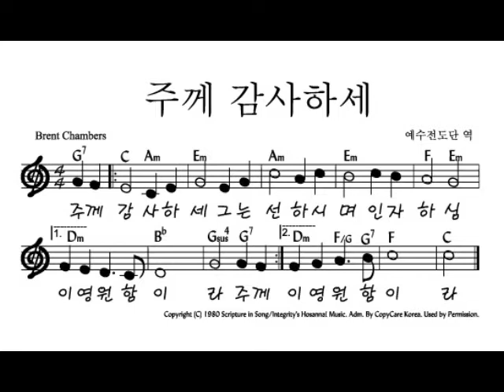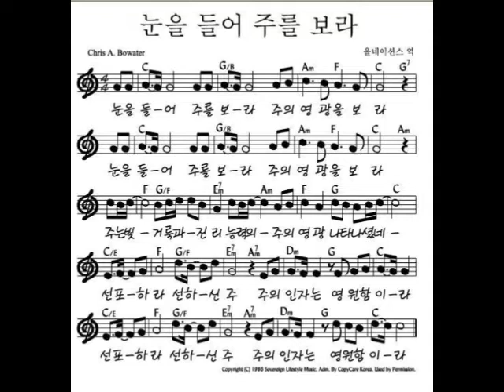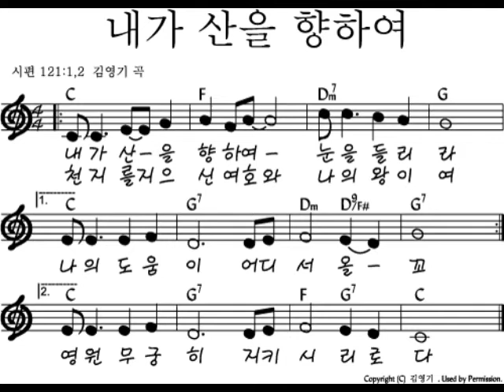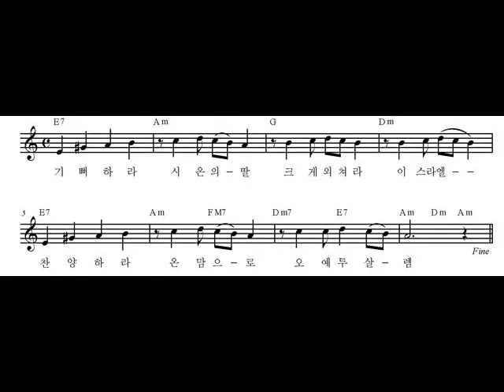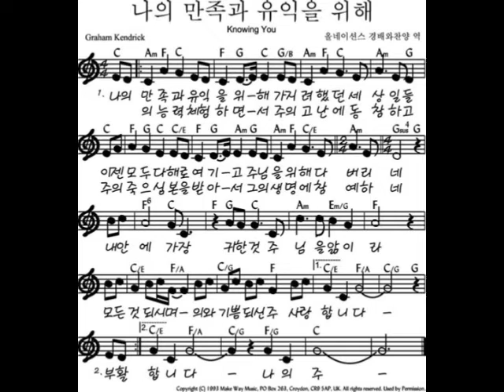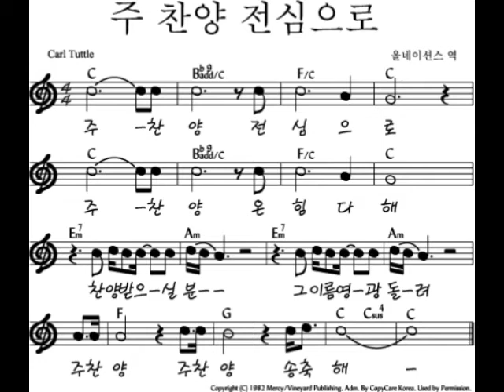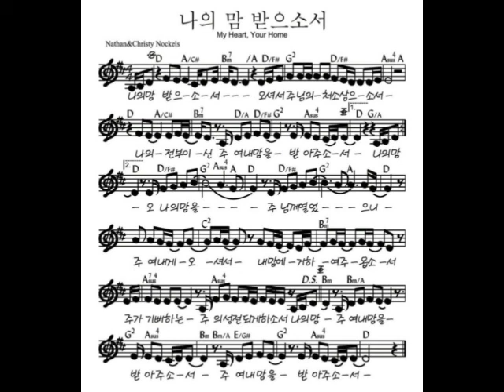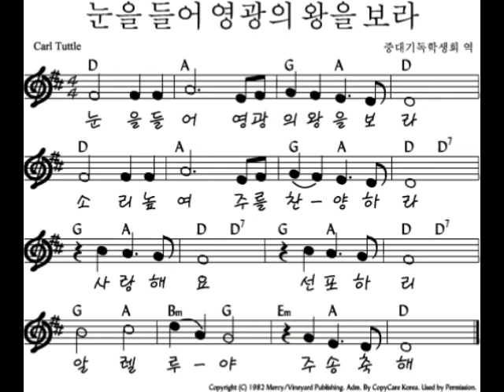목요모임 찬양과 경배 실황 (Live Worship)